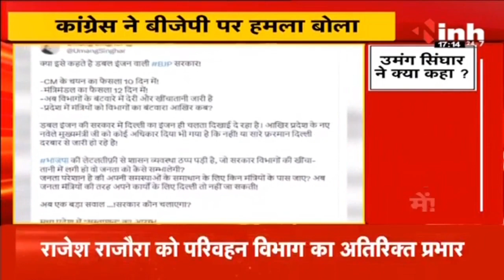Umang Singhar का भाजपा पर हमला, कहा-आखिर कब होगा बंटवारा | MP Politices | BJP vs Congress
Incoming Search Terms: